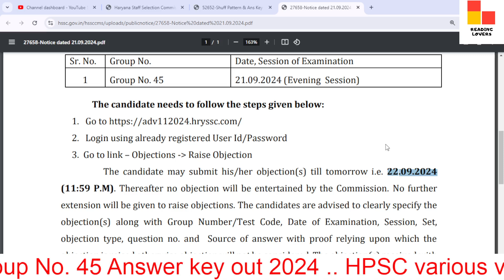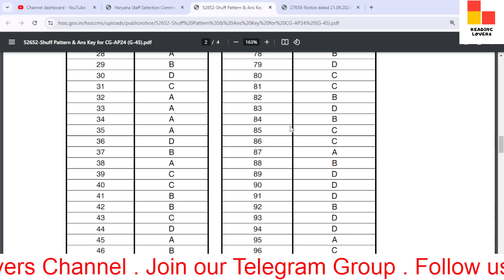Hssc group 45 official answer key 2024 / Haryana group 45 answer key / Hssc Advt. No. 11/2024 key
In this video, we'll discuss the Hssc Notice to the Candidates regarding uploading Provisional answer keys and inviting objection on Provisional answer keys of written examination of Group 45 of Advt. No. 11/2024.

TAGS.